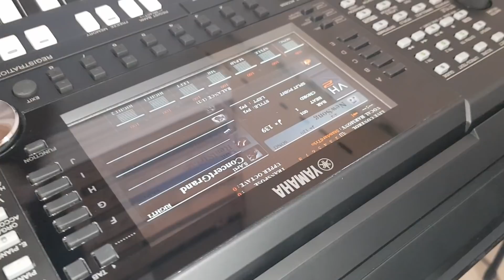yamha S975 គាស់កេះ1260$ ធានា២ឆ្នាំ free sampler & style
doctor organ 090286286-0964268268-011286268